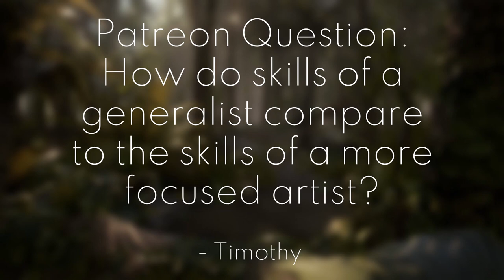Environment artist role and responsibilities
Listen to two environment artists sit down and discuss topics about environment art, the games industry in general and more...

Timestamps:
- 0:00 Introduction
- 2:46 What does it mean to be an Environment Artist?
- 18:34 Technical limitations: Frustrating or motivating?
- 23:54 Creating a portfolio for the job you want
- 27:10 Different Seniorities and their responsibilities
- 39:06 Patreon Question: How do skills of a generalist compare to the skills of a more focused artist?